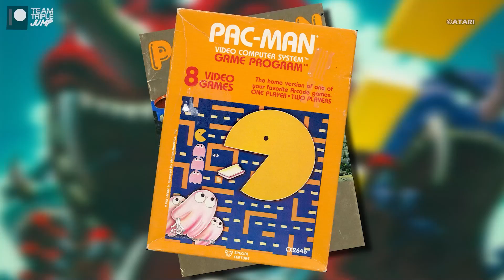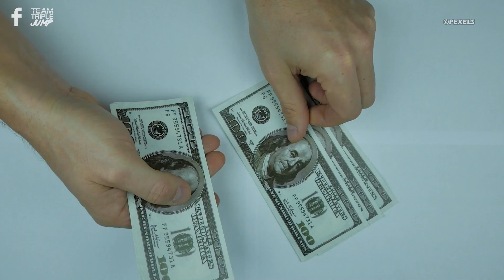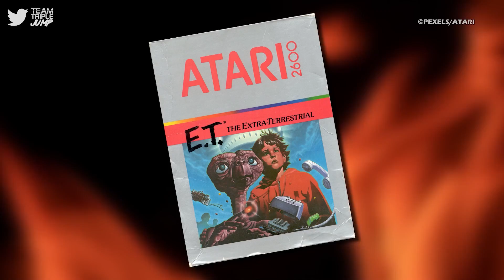10 Worst Games Of The Last Century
Your granddad probably thinks things were better in the 20th century but clearly he didn't play the CD-i Zelda games, Superman 64 or ET The Extra Terrestrial. Next time he starts on one of his nostalgic rambles, just show him our list of the 10 Worst Games of The Last Century.

Video Editor: Liam Carroll (IG: ThatGeordieLiam)